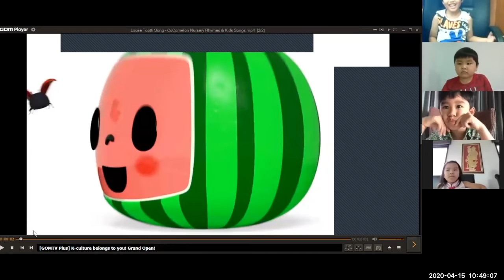SBI ONLINE (UNIT 7) WEEK (K-2)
Subject: Physical Education and Nursery Songs
Date: Wednesday, April 15th, 2020